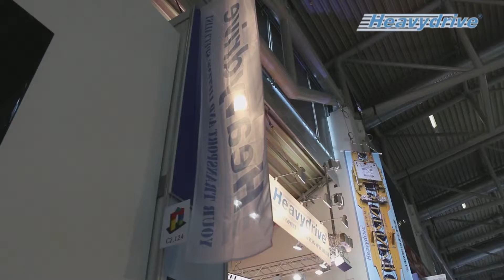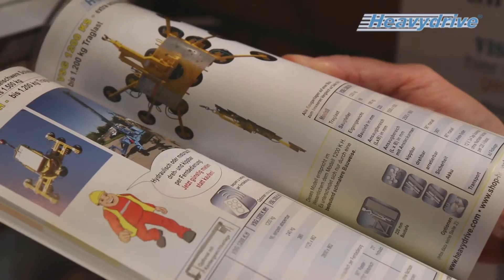Heavydrive assembly solutions at BAU 2017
Visitors to BAU 2017 in Munich were able to get information about Heavydrive’s products and customised transport and assembly solutions. The team ran live pane fitting demonstrations, including lifting, setting down, and overhead assembly of a 1.6x2.5m VSG pane with the GMG 350 glass assembly device.The company showed the MRK 55.0 mini crawler crane with a 3-axle overhead manipulator. This combination of systems enables panes of up to 600kg to be installed safely, even overhead or under overhangs.